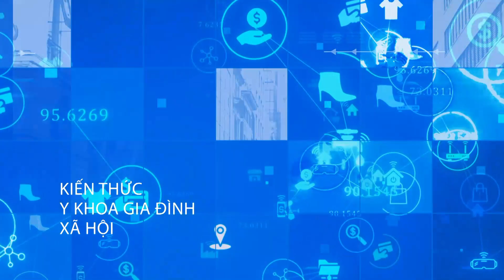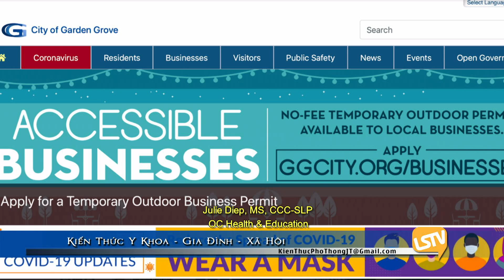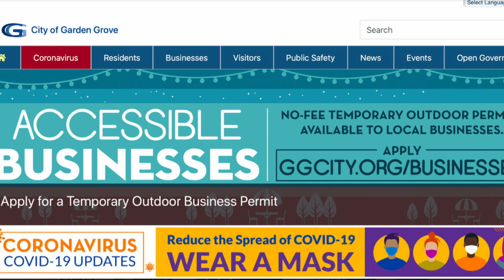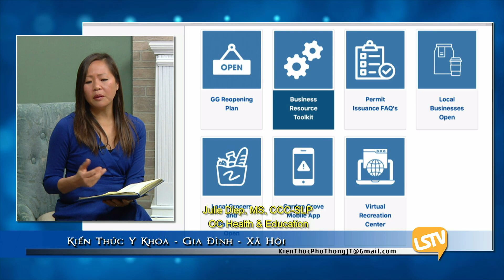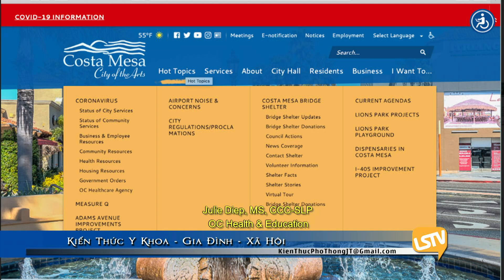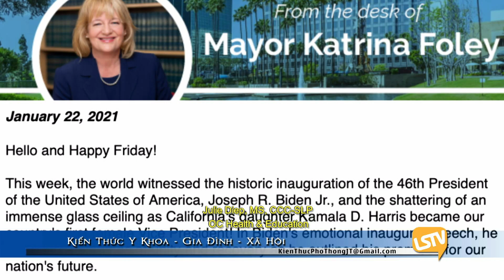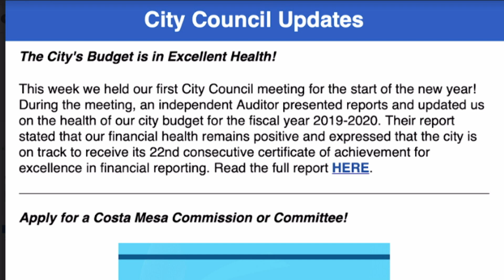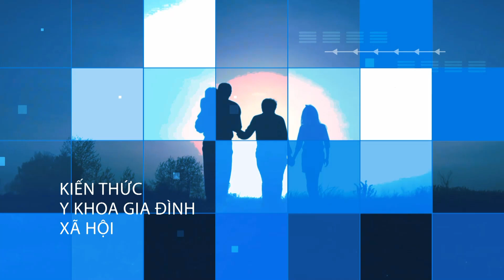KIẾN THỨC Y KHOA GIA ĐÌNH VÀ XÃ HỘI 2021 01 26 PART 4 JULIE DIEP MAYOR KATRINA